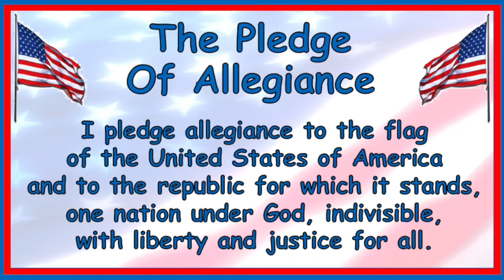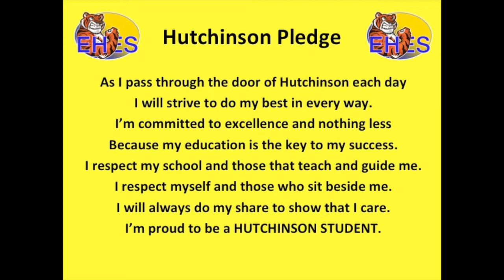HES Morning Announcements 10/20/21